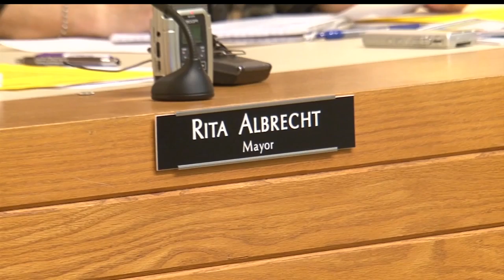Bemidji Mayor Rita Albrecht Accepts New Position With DNR